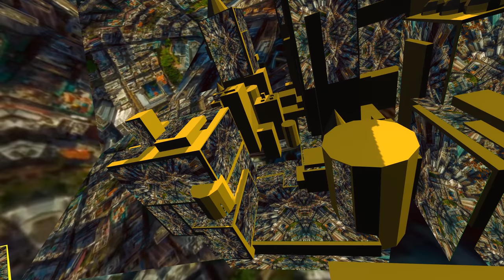Tilt Brush: "Kaleidoscope"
This VR scene, created in Tiltbrush and using 3DRudder for smooth recording, was almost entirely constructed using one small video I edited with programs called Pixaloop and Hyperspektiv.